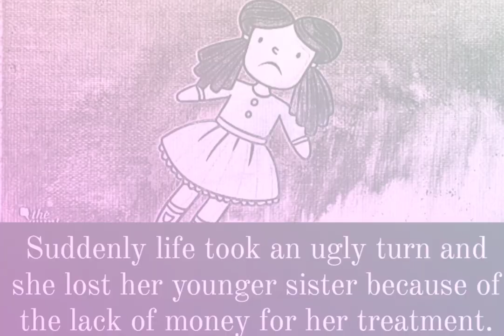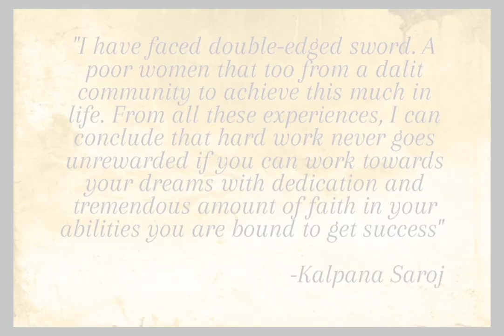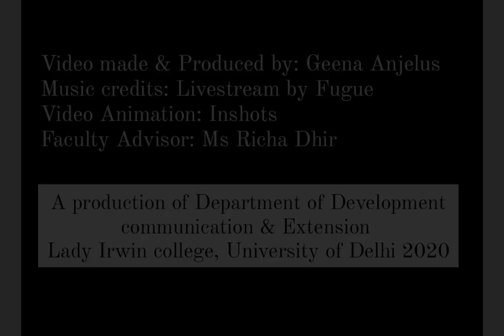Story of a successful dalit entrepreneur: Kalpana Saroj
Video created & produced by: Geena Anjelus